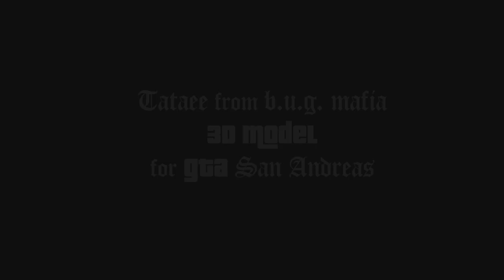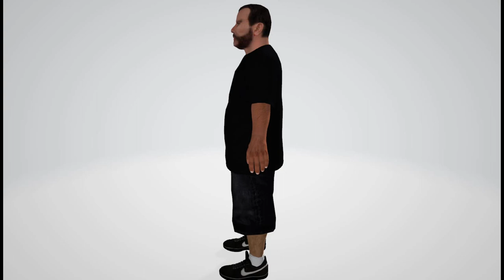Tataee/Tata Vlad skin for GTA San Andreas (3D Model)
A recreation of one of my favorite Romanian rappers, Tataee (or Tata Vlad), a member of B.U.G. Mafia. Uzzi and Caddy are done aswell!

➧Software used:
●Modeling: 3DS Max 2012
●Texturing: Photoshop CS6
●Video Recording: Bandicam
●Video Editiong: Wondershare Filmora

➧SPECIAL THANKS:
●Matt1010 - for helping me out with some clothes textures.
➧Skype: gangster4life999 (not very active)